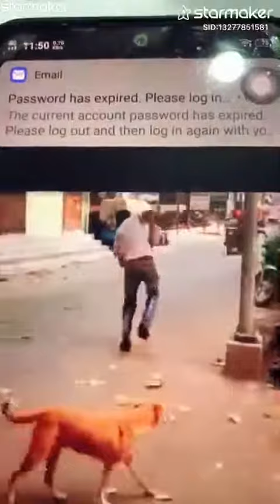Nasha hota sharaab me tau nachti bottles?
Nasha Sharab Mein Hota#StarMaker LiteListen to 'Nasha Sharab Mein Hota' I sang! (StarMaker Lite, free online karaoke)